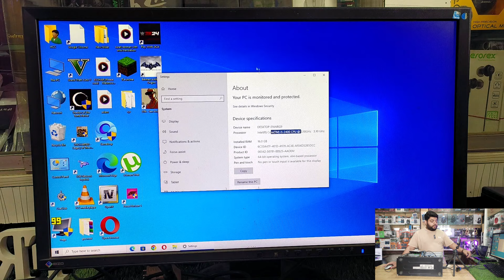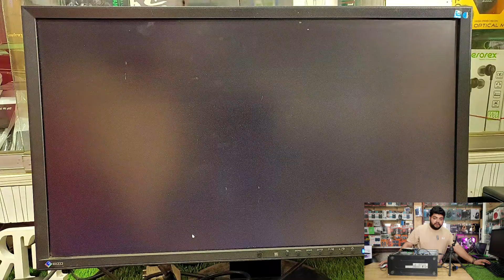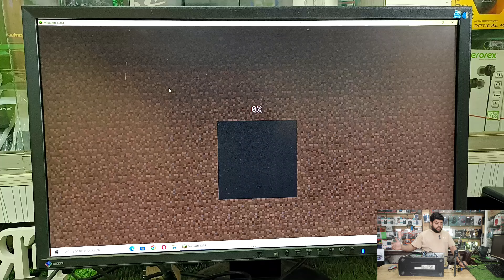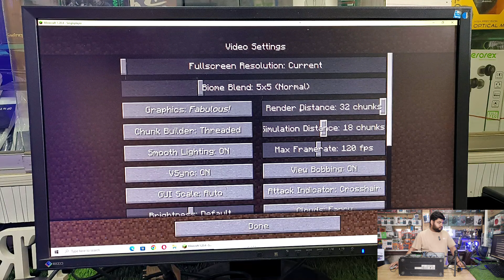Gaming pc build in 2024 | Low budget gaming pc | Best price gaming pc deal | Ramzan offer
Gaming pc build in pakistan 2024 | Low budget gaming pc in pakistan | Best price gaming pc deal | Ramzan offer |

My All Soical Link
Buisness Gmail ;-
budget gaming pc in pakistan
low budget gaming pc in pakistan
best budget gaming pc in pakistan
budget gaming pc in pakistan 2023
50k budget gaming pc in pakistan
gaming pc budget prebuilt
gaming pc budget build philippines
best budget gaming pc in pakistan 2023
budget gaming pc build in pakistan 2023
low budget gaming pc in pakistan 2023
gaming pc 50k budget philippines
gaming pc budget philippines
build pc in pakistan
build pc for vide0 editing
build pc for gta 5
build pc guide
build pc case
build pc water cooling system
build pc at home